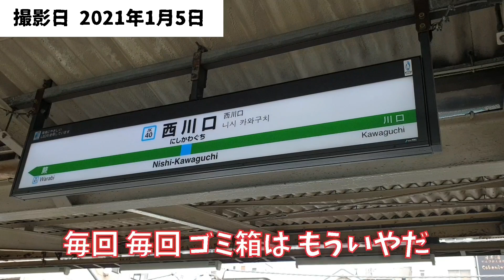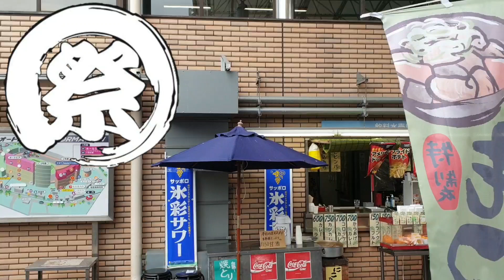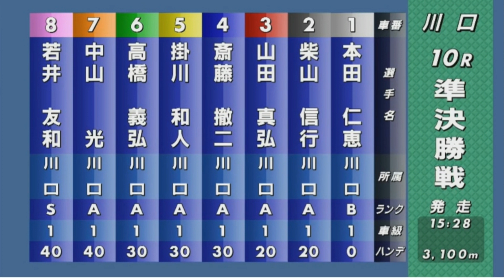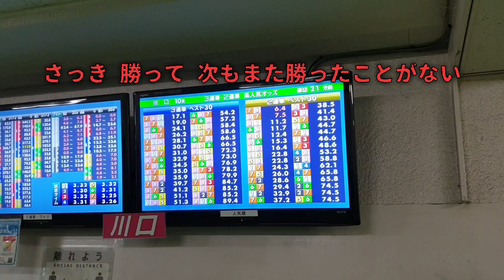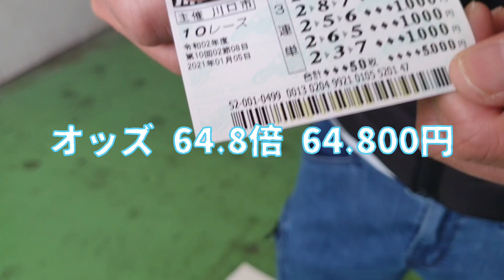【川口オートレース】 ニューイヤーカップ 2021年1月5日 【場内グルメ 】【中山光】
2021年1月5日、川口オートレースで行われた、
ニューイヤーカップ4日目の第10レースの現地映像と、激うま場内グルメの動画です。
この動画は、緊急事態宣言前に撮影したものです。
 いつも負けてるup主の黒ずきんですが、前回は上和田選手の勝利で、オートレースを初めて勝つことができました。
できたのですよ！ そのまま、そのまま帰れば。

ギャンブル負け組(養分)は、勝てる日に引き際を必ず見誤ります。
だから、負けます。その様子を自身の反省も込めて動画にしてみました。

up主 :黒ずきん
職業 :元観光ガイド(外国人観光客)コロ助の暗躍により、当然、失業。ギャンブルで生活出来ないかと夢を見るのだが、世の中はそんなに甘くはなく、現在、絶賛アルバイト中。
口ぐせ :また負けるの？

コメントにはすべて返信をさせて頂いてます。
友人が少ないため、コメント欄に書いて頂ける言葉が世間との唯一の繋がりです。

ギャンブル好きの人、そうでない人、
寂しい人、そうでない人、

使用楽曲

★本編★

中川晋介
まつり人生

嘘 USO Living in a Lie

おしんちゃんのズンドコ節

歌:中川晋介

：　中川晋介（おしんちゃん）
まつり人生

作曲　：　中川晋介　伊代田竜志
編曲　：　サウンドプロデューサー 田村博昭
リズムトラックメイキング:縫

★編集ソフト★
スマホアプリ VN

撮影:スマホ
編集:スマホ
出演:黒ずきん